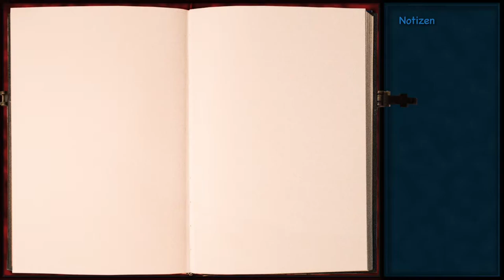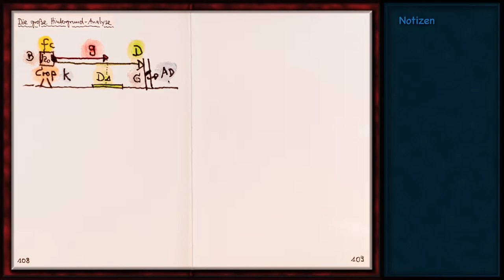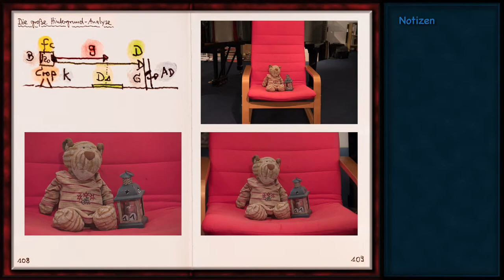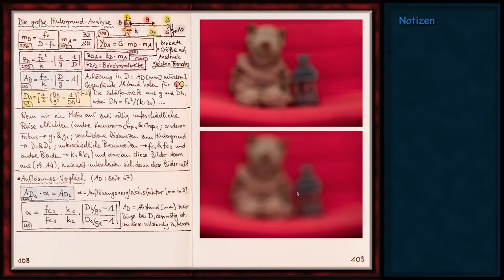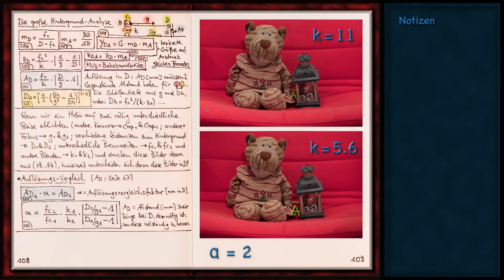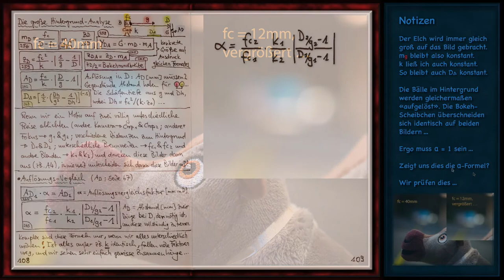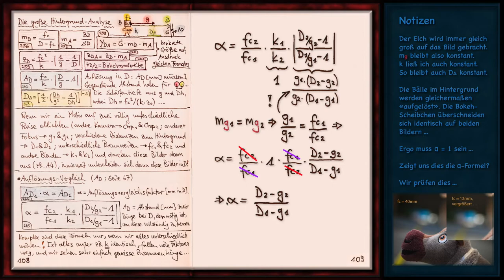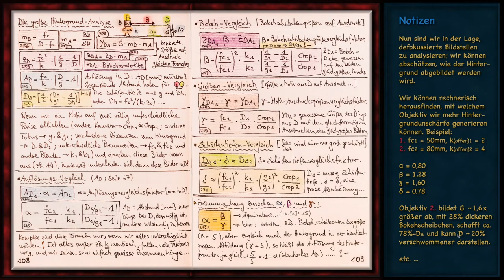108 – 111 (256 – 273) die «Große Hintergrund-Analyse»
Wie groß wird ein Gegenstand auf einem ausgedruckten Bild erscheinen, und wie verschwommen wird er sein, oder wie gut aufgelöst, und welche Schärfentiefe ist zu erwarten – dies zudem alles im Vergleich zweier komplett unterschiedlich aufgenommenen defokussierten Motiven untereinander?! –

Wie berechnen wir das «Freistellungs-Potential» eines Objektives? Also: mit welchem Objektiv können wir besser freistellen: mit fc = 80mm und k(offen) = 4 oder mit fc = 50mm und k(offen) = 2 … ? –

Wovon ist D∆ eigentlich abhängig? Und wie: linear oder quadratisch vom Abbildungsmaßstab? … Kann ein größerer Sensor besser freistellen als ein kleinerer? –

Was bedeutet es für die Auflösung eines defokussierten Motivs, wenn seine Abbildungsgröße gleichermaßen wächst wie die Bokehscheibchen-Durchmesser?

Und viele weitere Fragen werden in diesem Video überaus simpel beantwortet – mithilfe der «Großen Hintergrund- bzw. Vordergrund-Analyse» …

Viel Spaß damit – herzliche Grüße – Martin Messmer

PS: Ergänzung:
Bei der Formel …
δ = (m1/m2)^2 • k2/k1 • Crop1/Crop2
… sehen wir dann plausibel, dass größere Sensoren mehr Freistellungs-Pontential haben als kleinere, wenn wir den entsprechenden Gegenstand im Ausdruck (!) gleich groß werden lassen (und nicht auf dem Sensor!). Dann wird diese Formel nämlich verändert zu:
δ = (mA1/mA2)^2 • k2/k1 • Crop2/Crop1 …
Bei konstanter Motiv-Ausdrucksgröße (aus D) und gleicher Blendenzahl rechnen wir ergo:
δ = Crop2/Crop1, wobei ja gilt: D∆1 • δ = D∆2 bzw. dann eben
D∆1 = D∆2 / δ, also
D∆1 = D∆2 • Crop1/Crop2 … ! –
Ist nun KB = Nr. 1 und APS-C = Nr. 2, so besteht folgender Zusammenhang:
D∆(KB) = D∆(APS-C) • 1/1.5 = D∆(APS-C) / 1.5

Also erreichen wir mit einer KB-Kamera eine um den (Crop-)Faktor 1.5 kleinere Schärfentiefe (ein um diesen Faktor größeres Freistellungs-Potential) als mit einer APS-C-Kamera – d.h., sofern wir nicht äquivalent, sondern mit gleicher Blendenzahl fotografieren … ! –

martin.messmer [at] gmx.ch